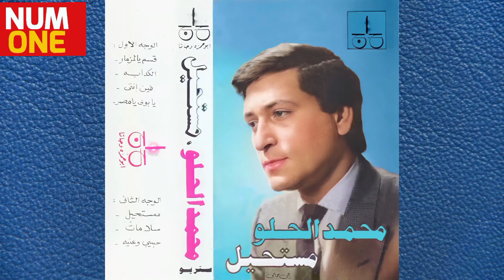محمد الحلو - ألبوم مستحيل | Mohamed El Helw - Mostaheel (Full Album) 1984